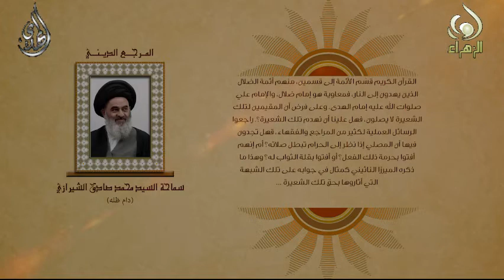شبه التطبير - اية الله السيد صادق الشيرازي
شبه التطبير- المرجع الديني اية الله العظمى السيد صادق الحسيني الشيرازي